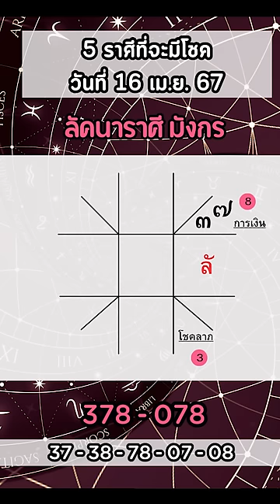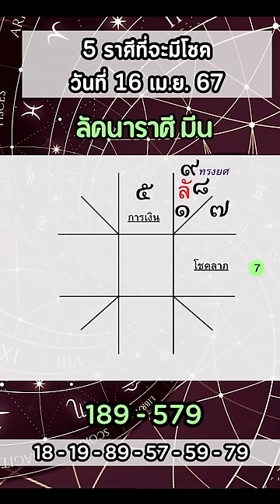5 ราศีที่จะมีโชค ในงวดวันที่ 16 เมษายน 2567 | อ.ฌาน โฮลี่